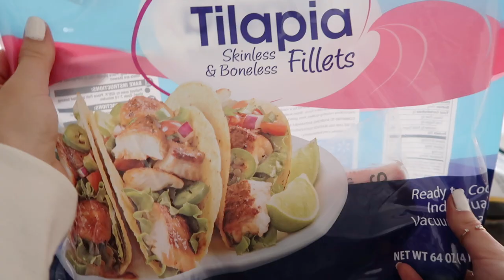15 HEALTHY HABITS THAT LITERALLY CHANGED MY LIFE! ASHLEY GAITA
Hey loves!! Today I'm sharing 15 healthy habits that I live by that have honestly changed my life for the best! Although I can seriously go on and on with healthy habits, these are just a few! Hope you guys enjoy! xo

IF YOU'RE NEW ➳ Welcome!! My name is Ashley and I currently live in Pennsylvania with my boyfriend, James. I created this channel in 2018 as a way to inspire women to live their BEST lives! Thank you so much for your support, I appreciate each and EVERY one of you! xo 🤗

➳ MY CAMERA EQUIPMENT:
Canon 70D
Ring Light
Vlogging Camera
Mini Vlogging Tripod
Memory Card
External Hard Drive